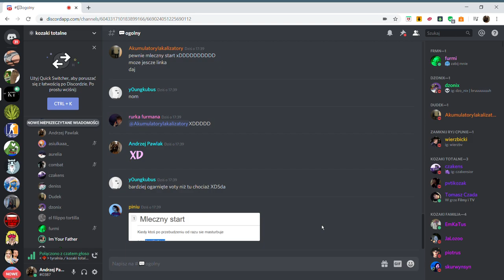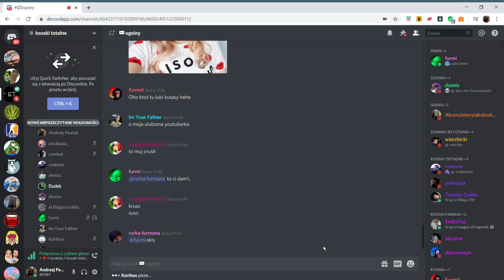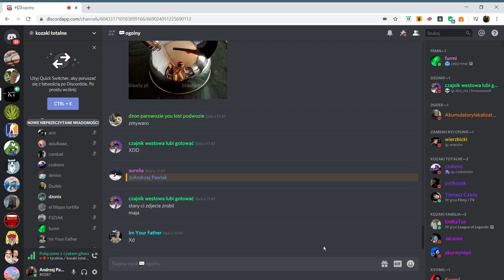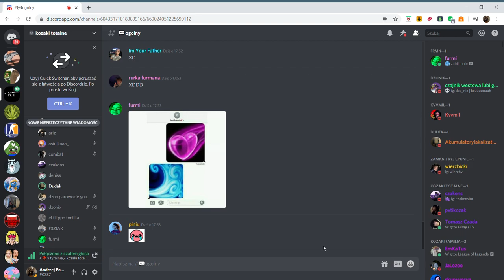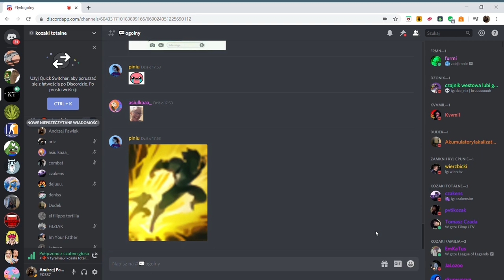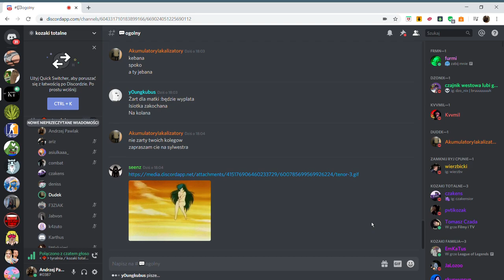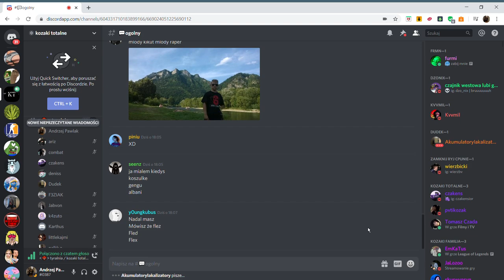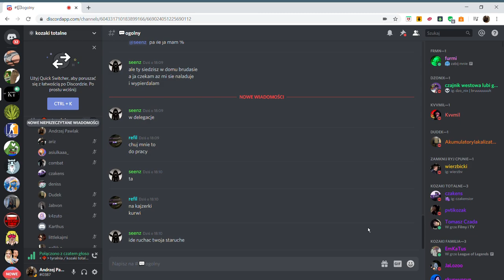👹TYRALNIA CZ.1 KOZAKI TOTALNE👹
Rozmowy głosowe